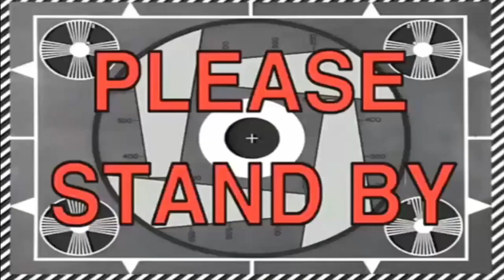Fake Merchant - Demon's Souls Remake Trolling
I had so much fun with this. More trolling as enemies soon!

Songs:
Chrono Trigger OST - The Kingdom Trial
Final Fantasy VII - Still More Fighting
Plants vs Zombies Soundtrack. [Day Stage]
Luigi's Mansion [Remix]
Fall Guys- Ultimate Knockout - Soundtrack - Survive the Fall

Thank u for all the subs, support and your feedback